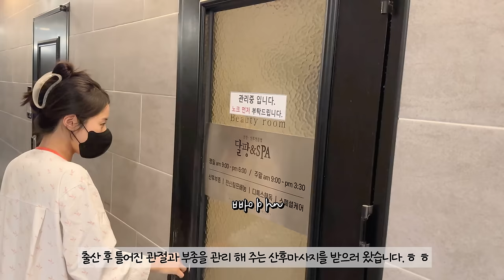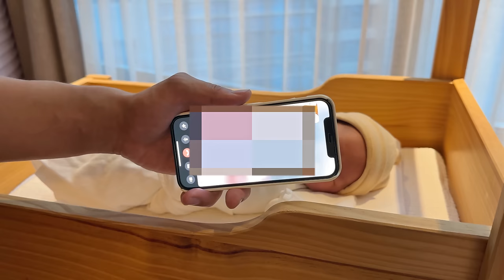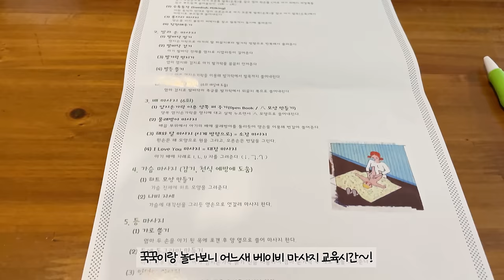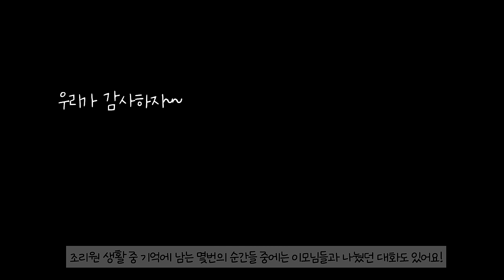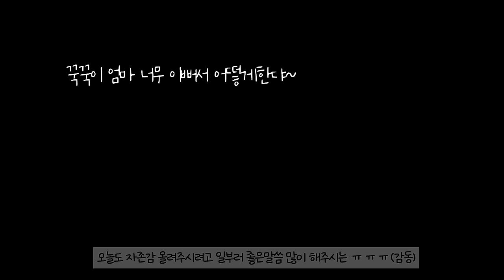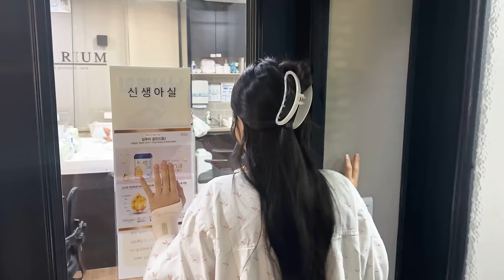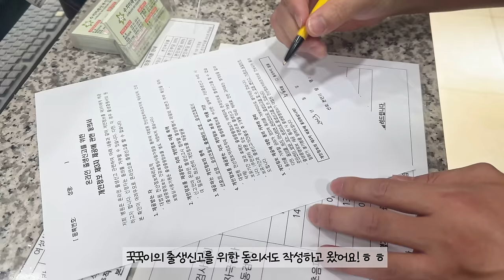[VLOG] 누가 천국이래?🥺 울다가 웃는 산후조리원 브이로그(인생 3일차 꾹꾹이)ㅣ모자동실 모유수유ㅣPOSTPARTUM CARE NEWBORN BABY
오늘은 드디어 많은 분들이 기다리셨던 꾹꾹이 탄생 브이로그입니다.
출산 전까지는 아름답고 예쁘고 감동스러운 브이로그를 만드리라 다짐했지만...
막상 현실로 다가오니 다 필요없고 그냥 정신 없음...
생 날 것 그 잡채...후우...
그래도 지금 이 순간 꾹꾹이와 얼굴을 마주보고 함께 할 수 있어서 너무나도 행복해요~!ㅎㅎ

Today is the baby birth vlog that many people have been waiting for.
Before giving birth, I thought I would be able to create a beautiful, pretty, and touching vlog, but when it came to reality, I was very confused and painful.
Still, I am so happy to be able to be with my baby face to face at this moment~!